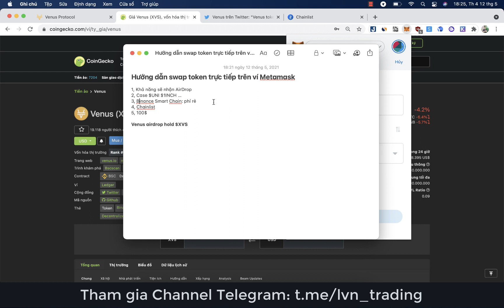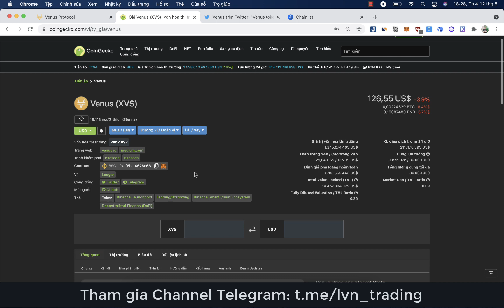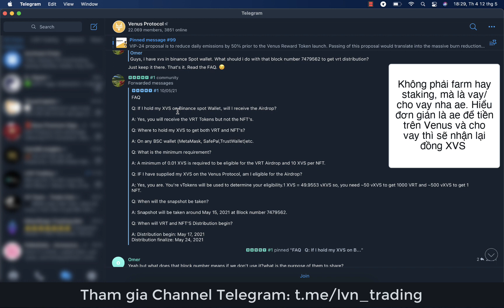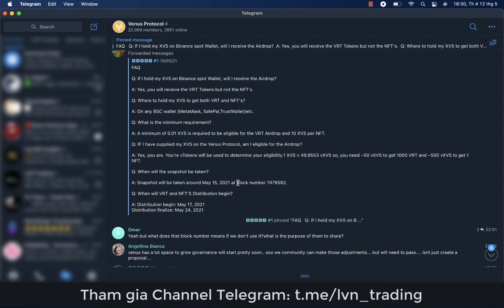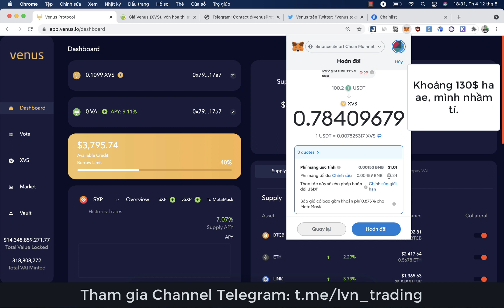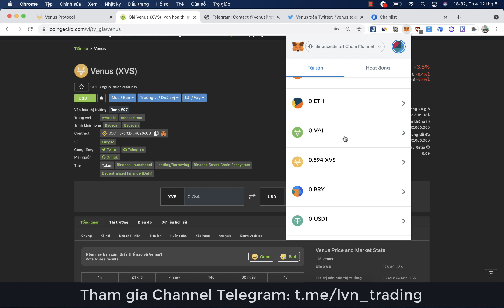Hướng dẫn Swap token trên Metamask và nhận airdrop của Venus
Nội dung:
0:00 Mở đầu
0:55 Thêm Binance Smart Chain vào Metamask
1:45 Venus Airdrop token VRT
3:55 Swap token trên ví Metamask
5:40 Kết thúc